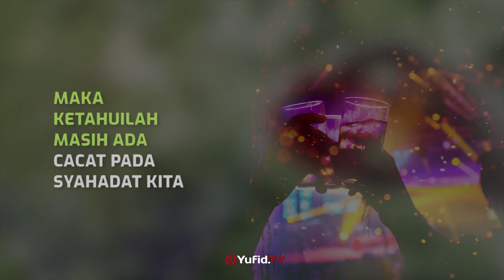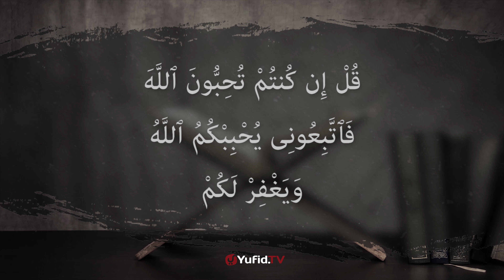Konsekuensi Syahadat - Poster Dakwah Yufid TV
Syahadat adalah perkataan “asyhadu” yang artinya “saya bersaksi” adapun Makna syahadat Muhammad Rasulullah adalah ucapan pengakuan, meyakini dengan hati, dan mengamalkan dengan badan bahwa Muhammad Rasulullah Shalallahu 'alaihi wasallam adalah utusan Allah. hakikat syahadat muhammad rasulullah menurut Syeikh Muhammad bin Soleh al-hutsaimin Rahimahullah adalah mengakui secara zahir maupun bathin akan ke-Rasulan Nabi Muhammad, menaati apa yang diperintahkan, membenarkan pengabaran-pengabaran Nabi, menjauhi apa yang dilarang oleh Nabi serta agar Allah tidak diibadahi selain dari cara yang dicontohkan oleh Nabi. Syahadat muhammad rasulullah adalah salah satu syahadat yang terkandung dalam 2 kalimat syahadat, sebagai muslimin kita harus mengetahui apa makna dari dua kalimat syahadat yang merupakan rukun islam yang pertama. Dalam video poster dakwah kali ini membahas tentang konsekuensi syahadat Muhammad Rasululllah. Yuk langsung saja simak penjelasan selengkapnya dalam video berikut.